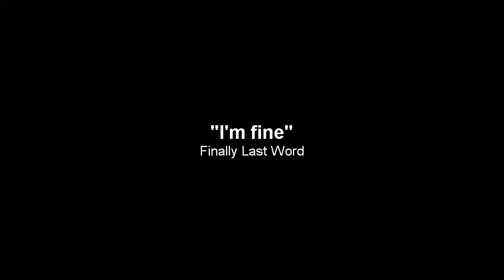Super Auto Pets : Abusing Dragon In Versus